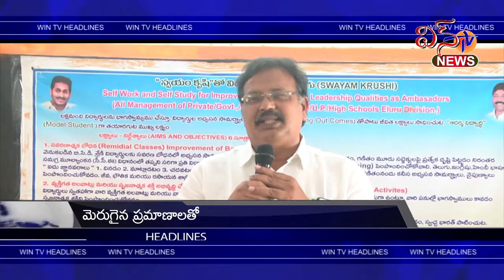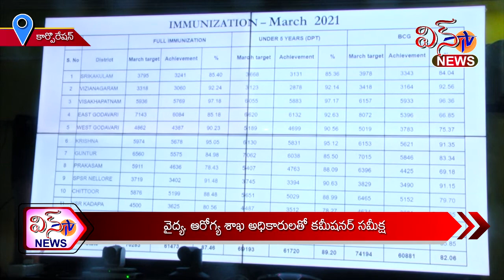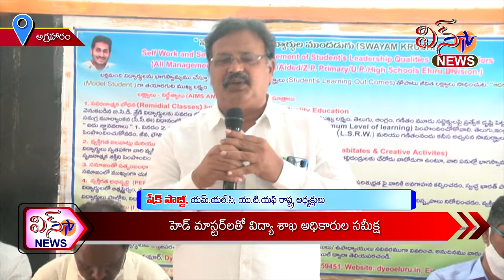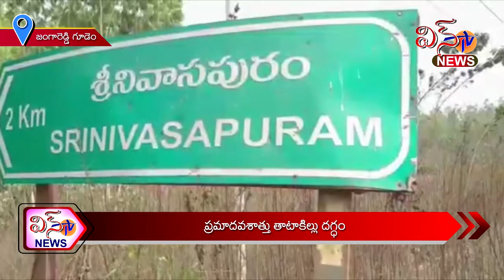WIN TV NEWS 25 03 2021